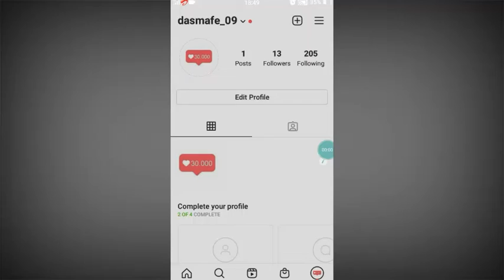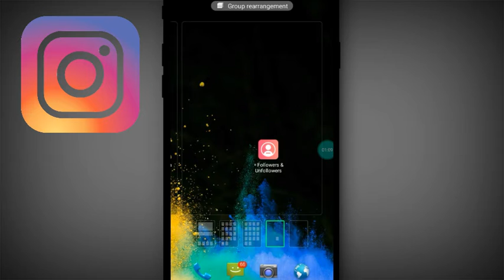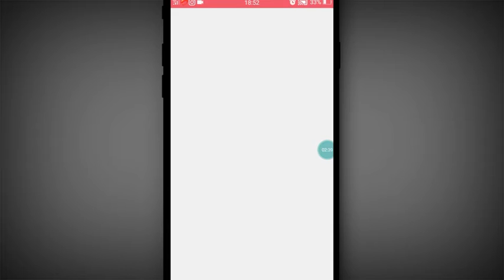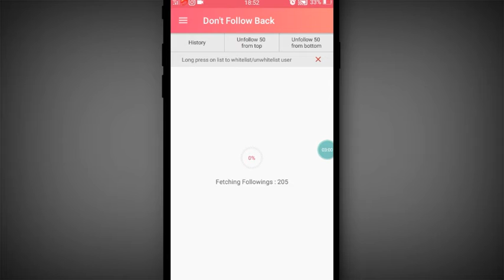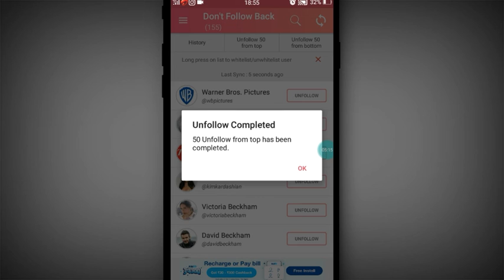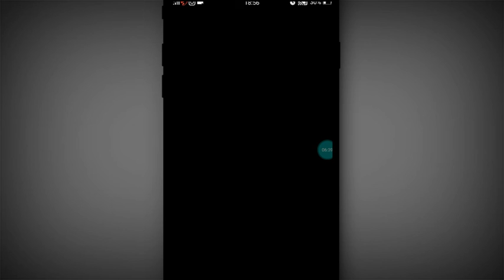How To Unfollow Everyone On Instagram At Once in Hindi (2021) | Best Unfollow App For Instagram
Want to learn how to unfollow everyone on Instagram at once in hindi? Today I'm sharing exactly how I unfollow everyone on Instagram without getting blocked.

If you're wondering how can I unfollow everyone on instagram at once you are at the right place! In today's video, I want to share with you EXACTLY how I use to unfollow all in one click. If you want to learn how to unfollow everyone on Instagram at once in hindi this is the video for you!

QUERIES SOLVED
○ How To Unfollow Everyone On Instagram At Once
○ Best Unfollow App For Instagram
○ How To Unfollow People Who Don't Follow You On Instagram
○ How To Unfollow All Following On Instagram